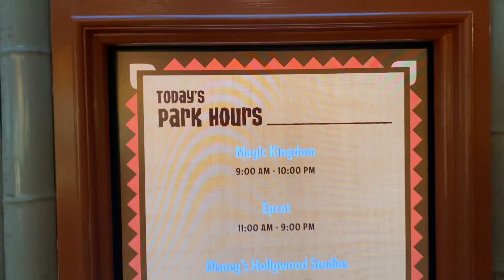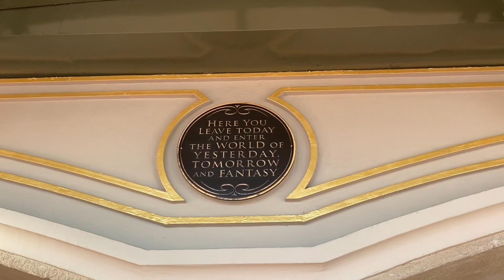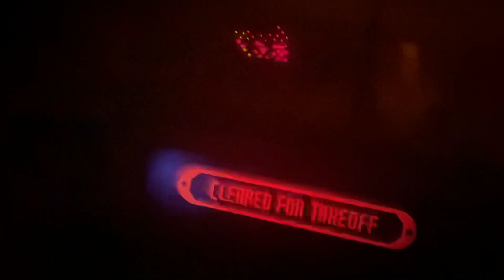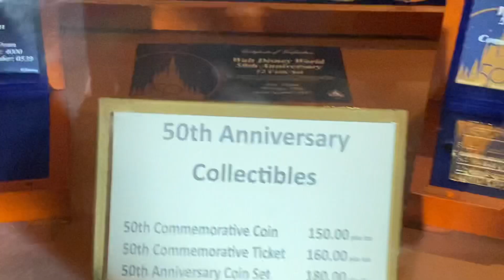The Worlds Most Magical Celebration Walt Disney World 50th Anniversary at The Magic Kingdom